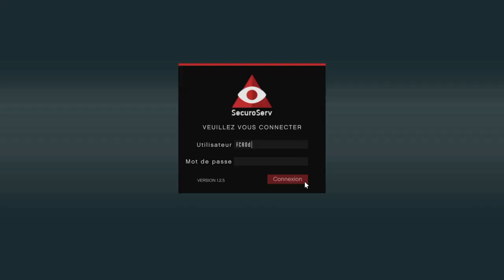Entrepôt De Marchandise GTA V Online